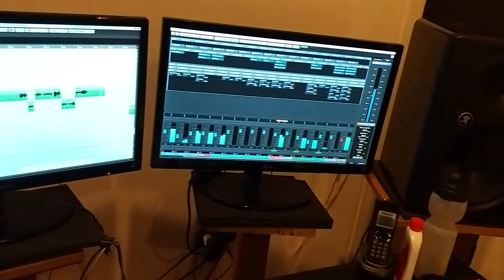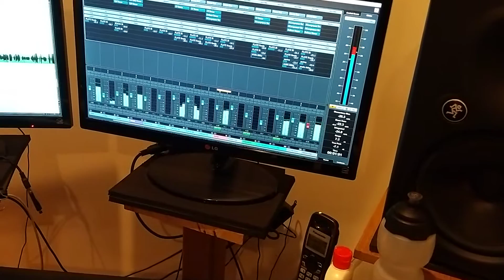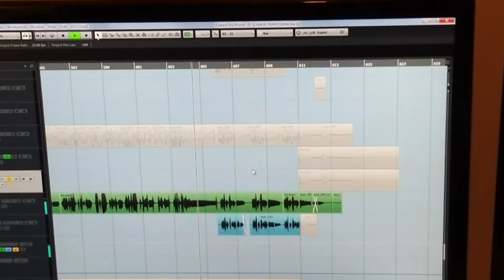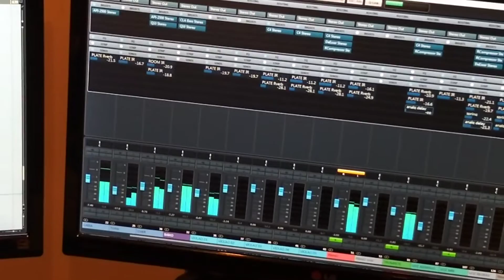PEDRO SCALON - O amor transforma (Studio)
Mixagem da música "O amor transforma" com o produtor  Ricardo Ponte em Brasília - DF .
Dezembro, 06 de 2019.
"Translúcido" . Em memoria aos dias que virão.
"Só o Céu como Testemunha"